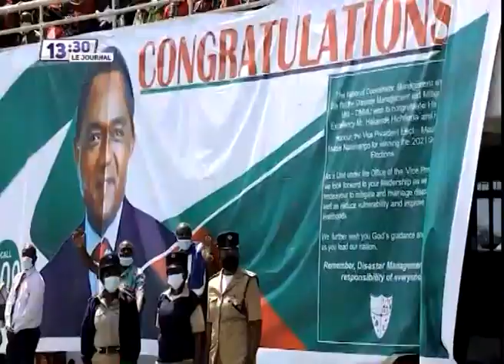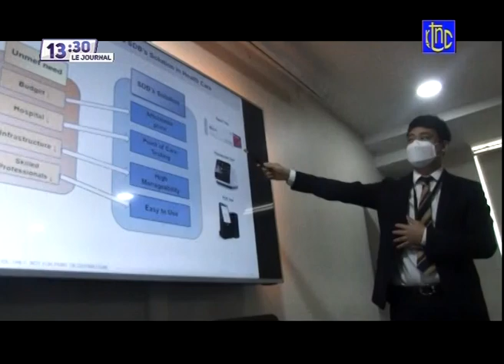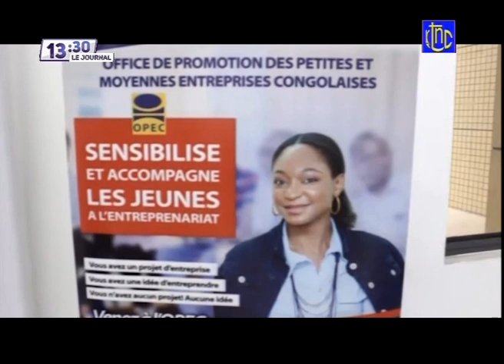🔴 RDC : SUIVEZ LE GRAND JOURNAL DE CE JEUDI 25.08.2021 | RTNC EDITION 13H30